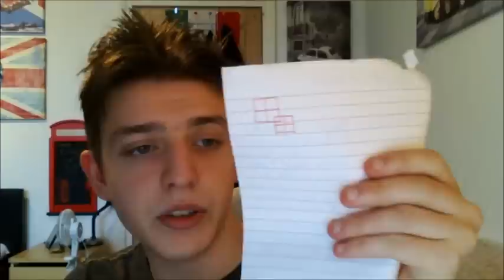Rant (and notes) #3 Galaxy S 4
this videos isnt just a rant video, actually its more of a "the GS4 was announced,this is what i think" with a few rants thrown in video, but nevertheless